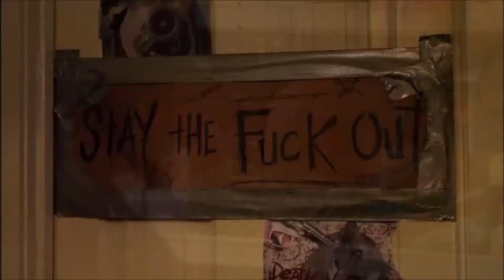Ian and Mickey - With me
Ian Gallagher and Mickey Milkovich